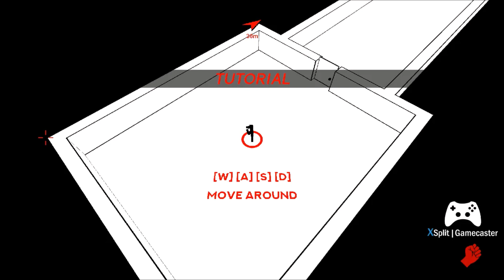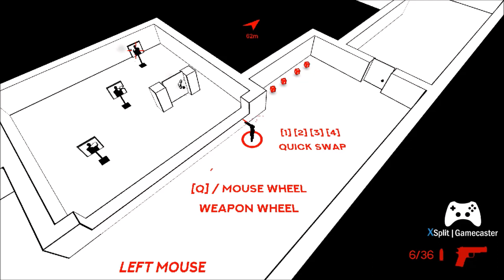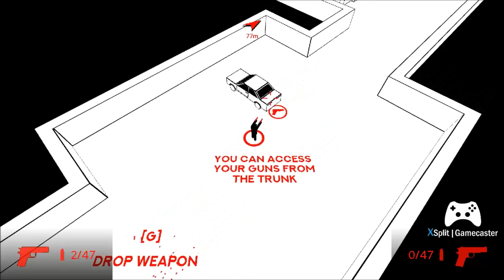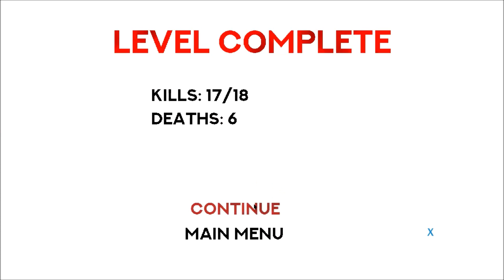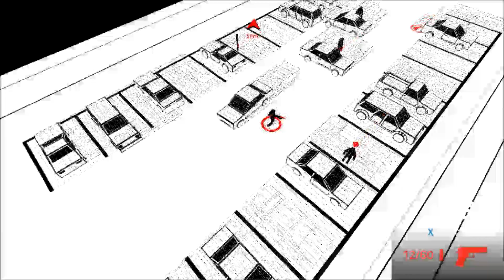RED HOT VENGEANCE - Blood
Here is a free game about being a hitman for the mob hope you all enjoy this like/sub